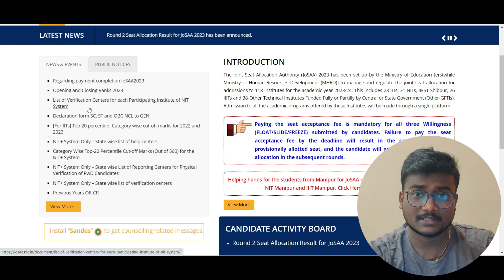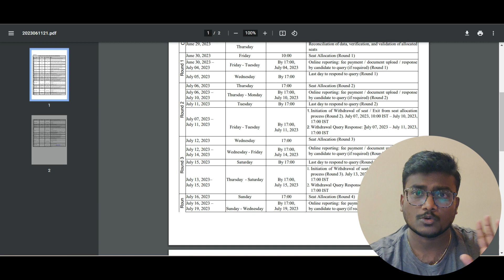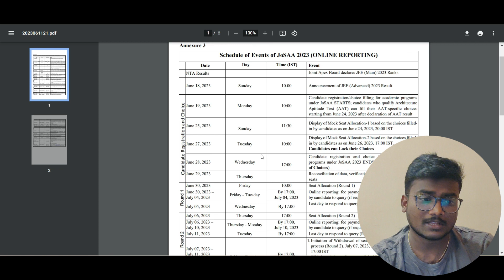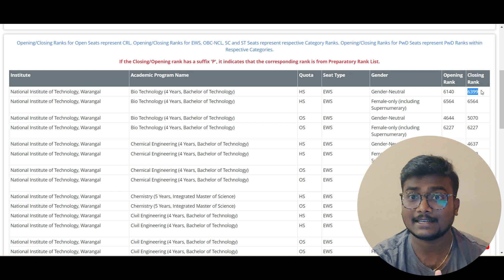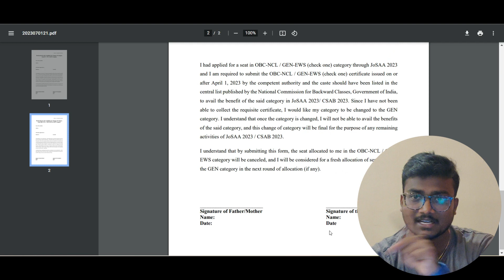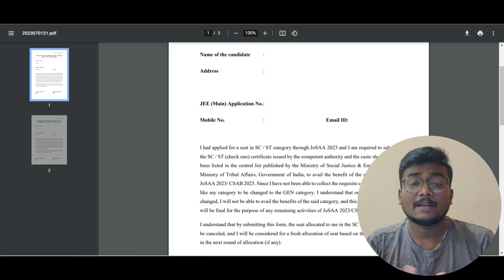JoSAA 2023 Round 2 Allotment | Next Process?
Open the above link and register for JOSAA and CSAB Mentorship.
Call Me & Clear Your Doubts :
Any Queries:
Personal Details:
Sai Charan Malyala
B.Tech. Graduate